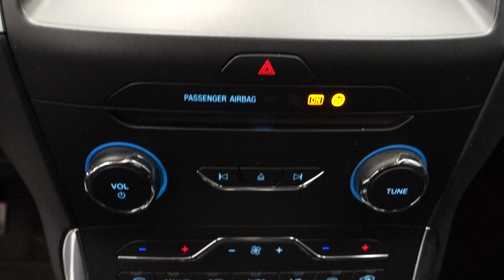Ford Galaxy 2.0 TDCi Titanium, SYNC 3, PANORAMA, LED DYNAMIC .int